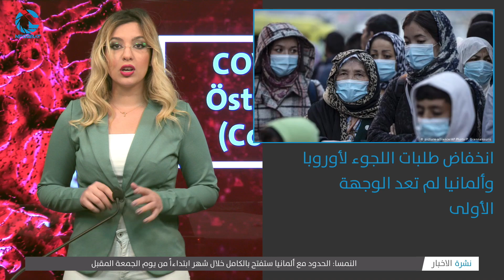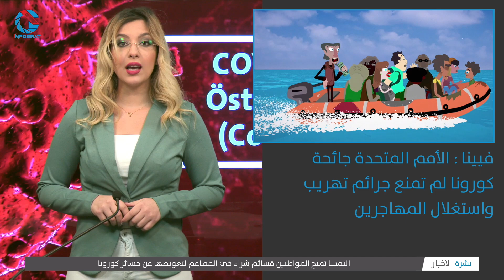نشرة أخبار النمسا اليومية 14.05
تقديم نورال عبدالله
الحكومة النمساوية اليمينية السابقة تتلقى صفعة قوية من المفوضية الأوروبية
المستشار النمساوي بين أنصاره من دون الإلتزام بمسافة الأمان
ارتفاع حالات الشفاء من فيروس كورونا في النمسا إلى 14 ألفا و405 حالات
وزير الصحة النمساوية .. فيروس كورونا سيبقى معنا لفترة طويلة
الشرطة والجيش النمساويان يقيمان الوضع على الحدود
انخفاض طلبات اللجوء لأوروبا وألمانيا لم تعد الوجهة الأولى
فيينا : الأمم المتحدة جائحة كورونا لم تمنع جرائم تهريب واستغلال المهاجرين